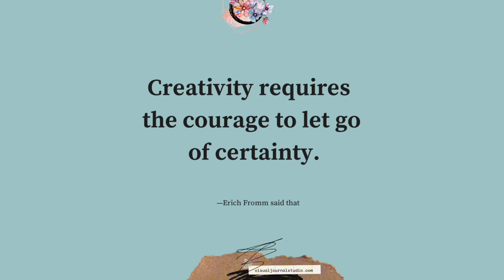Crossroads of Uncertainty | Journal Challenge - Day 10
In this series I’m sharing behind-the-scenes of my own creative practice of doing this journaling challenge.
You can join in ANYTIME - it’s ongoing and starts when you sign up.

My Lazy Journaling Method makes it easy and fun, even if you’ve struggled with journaling in the past.
Each day, you’ll receive a set of journaling prompts delivered straight to your inbox, guiding you to write with ease and intention.

Whether you're new to journaling or just looking for a fresh approach, this journaling challenge is designed to help you connect with yourself and uncover powerful insights.